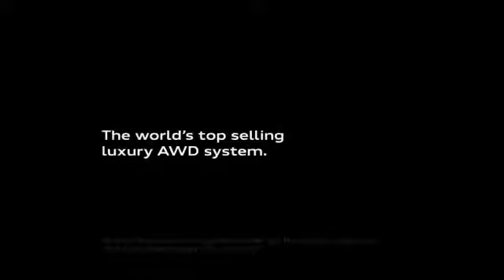Audi quattro® TV Commercial Ahab 30s